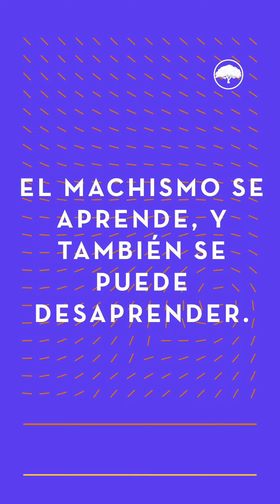¿Cómo empezamos a desmantelar nuestro machismo?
Es tiempo de revisar por qué los hombres nos comportamos de cierto manera, pensar de cómo podemos ser diferentes y desafiar juntos la masculinidad tóxica. En este 25N, los hombres de La Voz nos cuestionamos el machismo que circula entre nosotros. 🤝